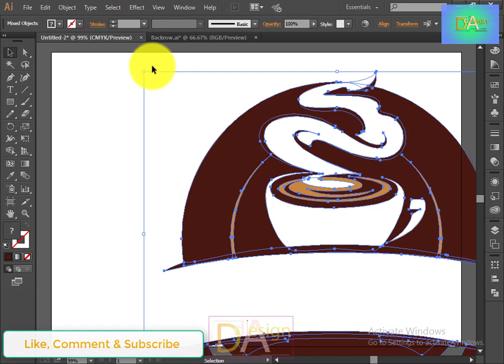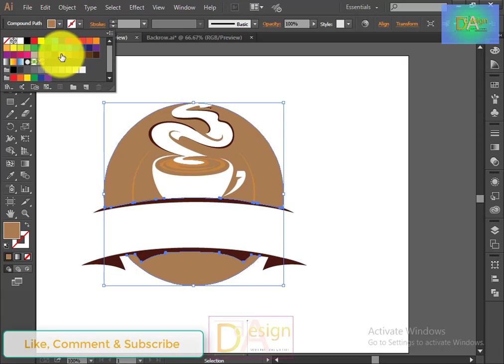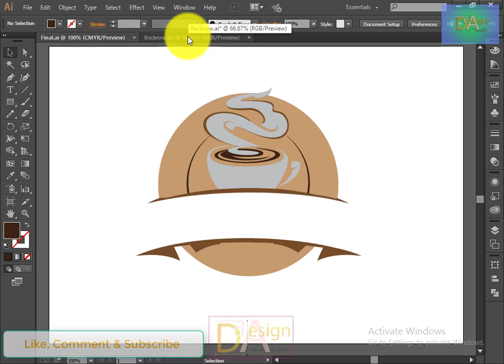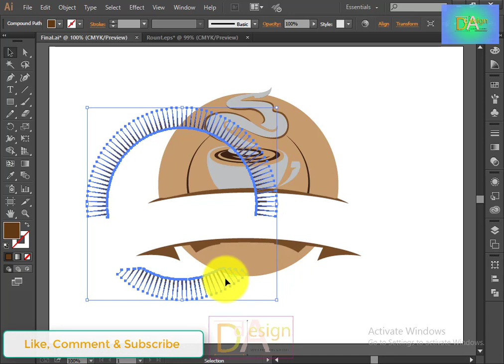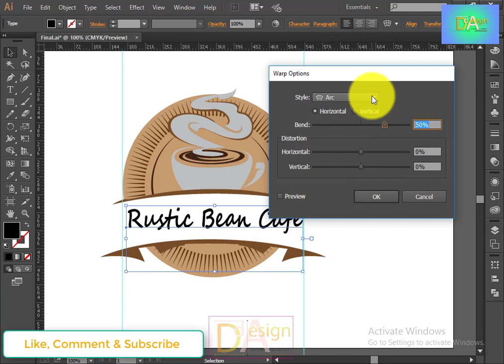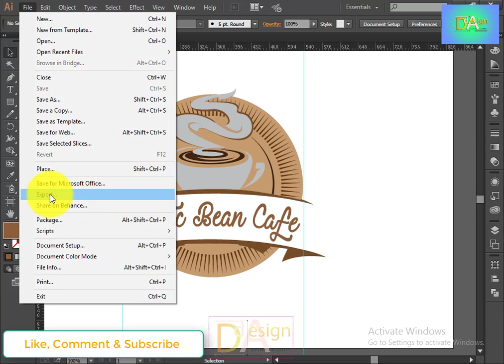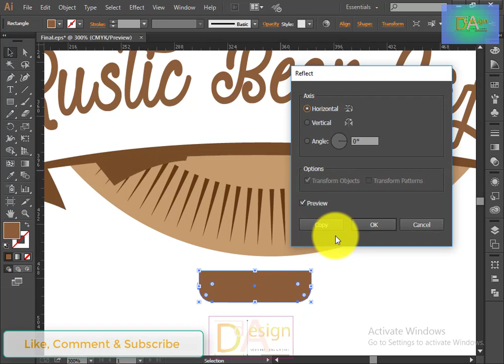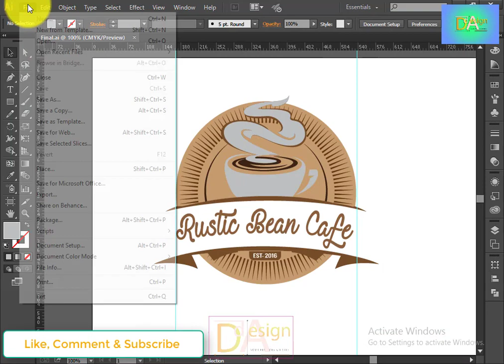Coffee logo design illustrator 2021 || Coffee Shop Logo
Hi there,
Welcome, we will provide you best Graphic Design, Freelancing Accounts and logo design illustrator and Photoshop.

In this tutorial you will learn how to make Coffee logo design illustrator 2021

➡ ভিডিওটি কেমন হয়েছে তা আপনারা কমেন্ট এর মাধ্যমে জানিয়ে দেন এবং কি বিষয়ে আপনাদের কি ভিডিও দিলে ভালো হবে সেটাও আপনারা কমেন্ট এর মাধ্যমে জানান।